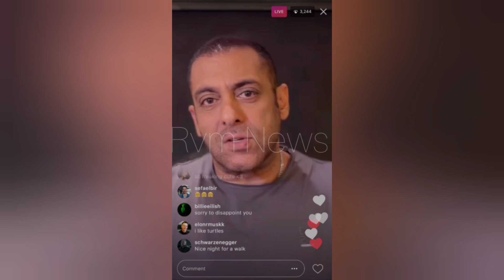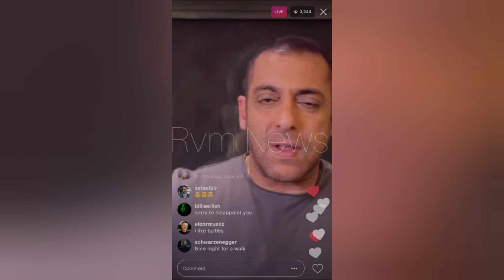Salman Khan Reply Uk07 Rider Bigg Boss Controversy Salman Khan vs Uk07 Rider